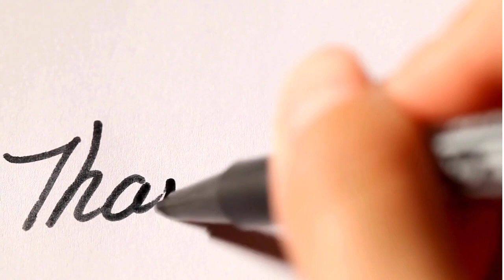krishna flute music no copyright l krishna background music no copyrightl krishna flute no copyright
Experience the calming and relaxing effects of Krishna Flute Music with this 20-minute looped video. Listening to this music can enhance meditation, aid in yoga practice, reduce stress and anxiety, and create a positive and peaceful atmosphere. Keep in mind that the effectiveness of music for meditation, yoga, and stress relief can vary from person to person.

The person who is searching for flute music by using the following keywords can listen to this Krishna flute music:
flute music
flute music krishna
flute music lord krishna
flute music relaxing
relaxing flute music
relaxing flute music krishna
krishna flute
krishna flute music
krishna flute music relaxing
relaxing krishna flute music
lord krishna flute
lord krishna flute music
shree krishna flute
shri krishna flute
shri krishna flute music
relaxing flute music of lord krishna
krishna bansuri dhun
mahabharat krishna flute
radha krishna flute music
radha krishna flute song
radha krishna
radha krishna songs
radha krishna theme
radha krishna theme song
soundtrack radha krishna
morning flute music
mountain flute music
instrumental peaceful music
peaceful music
relaxing music
meditation music
yoga music
positive music
soothing music
heeling music
indian flute music
best flute music
nice flute music
sleep flute music
deep sleep music
devianagha flute music
flute meditation music
krishna flute music 15 minutes
15 min krishna flute music
15 min best lord krishna flute music
15 min relaxing flute music
15 min flute meditation music
krishna manmohana
krishna manmohana song
krishna manmohana mahabharat
krishna manmohana mahabharat song
manmohak flute
manmohana mora krishna
mahabharat krishna flute
murli manohar mohan murari
krishna manmohana title song
krishna flute music for positive energy
positive energy
flute music no copyright
relaxing music for stress relief
flute music for meditation
krishna flute meditation
divine flute melodies for yoga
krishna's divine flute
celestial sounds of lord krishna

Immerse yourself in the soothing embrace of our carefully curated lo-fi music collection, where the rhythm of life meets the gentle cadence of calming melodies.

Indulge in the velvety tapestry of lo-fi beats that dance through the air like whispers of a tranquil breeze. Our channel is a respite from the chaos, a haven where stress dissolves into the soft, rhythmic embrace of carefully selected lo-fi tunes.

🌌 Journey into Serenity 🌈

Embark on a journey where time slows down, and the outside world fades away. Each track is a carefully woven tapestry of mellow beats, ambient sounds, and soulful melodies. Whether you're studying, working, or simply seeking a moment of introspection, our lo-fi music is your companion in serenity.

🎨 Artistry in Sound 🎹

Dive into a world where music is an art form, and every note is a stroke on the canvas of your emotions. Our passion for curating the finest lo-fi gems ensures that each composition is a masterpiece, designed to transport you to a realm of calm and creativity.

🌟 Community of Vibes 🤝

Share your thoughts, discover new tracks, and connect with fellow enthusiasts as we collectively ride the waves of tranquility.

🌿 Nature-Inspired Visuals 🌄

Enhance your auditory experience with mesmerizing visuals inspired by the wonders of nature. Let the seamless blend of calming sounds and enchanting imagery transport you to a serene landscape, fostering a connection between music and the natural world.